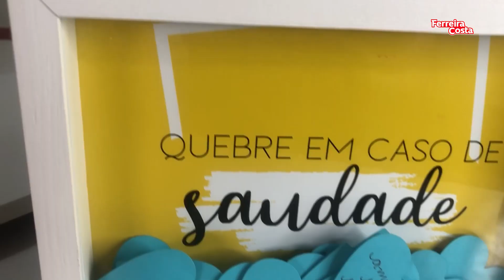Como criar um carrinho de café da manhã para o Dia dos Namorados [DIY]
Quer surpreender do Dia dos Namorados? Aprenda a fazer um carrinho para café da manhã usando tábuas de madeira pinus. Explicadinho pela Laura Reis, do instagram @makein.casa. Mãos à obra que o dia promete.